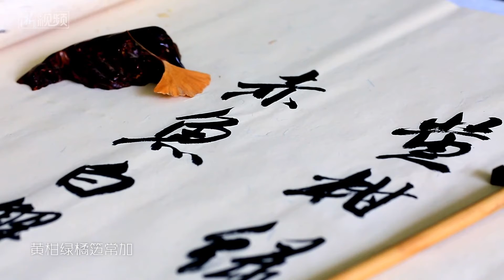《不时不食》第五期：处暑乐事夸持螯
在古代吃螃蟹已不仅仅为饱腹，成为一件风雅之事。宋人对蟹痴迷，“文学美食博主” 苏东坡曾写下“赤鱼白蟹箸屡下，黄柑绿橘笾常加。”秋风微凉，少了那份暑气，持鳌、酌酒、赏菊，琴棋书画诗酒花，那几番食色滋味跃然纸上。晋代的毕卓曾感叹：“左手持螯，右手持酒杯，浮酒池中足可了一生”。蟹酒相伴，乐事无边，一生足矣。

【凤梨醉蟹】的做法：

【主要材料】梭子蟹 凤梨 花雕酒 蜂蜜
【备料】将螃蟹进行清洗，凤梨切片待用。
【蒸煮】将螃蟹放蒸笼蒸15分钟左右，蒸时加少许生姜、葱段。
【醉蟹】取出蒸熟后的螃蟹，放进罐中，放入凤梨。加入花椒、八角、草果等香料，浇上蜂蜜、生抽、白醋、白酒和一坛花雕酒。
【封罐】用清水封罐口。
【冷藏】将“凤梨醉蟹”放进冰箱冷藏三日后取出，即可摆盘食用。